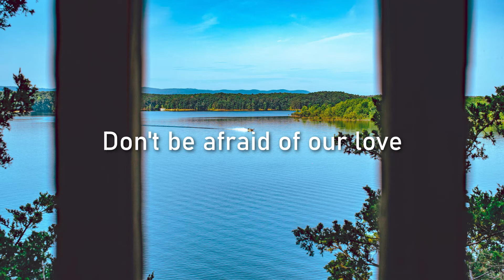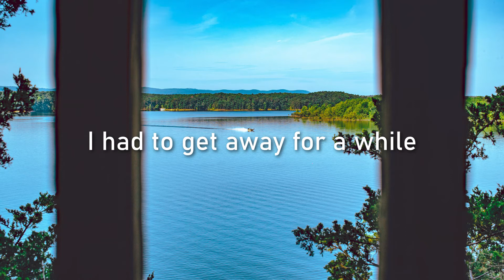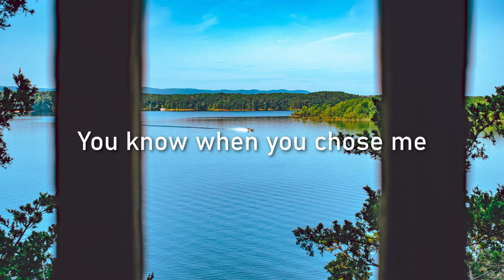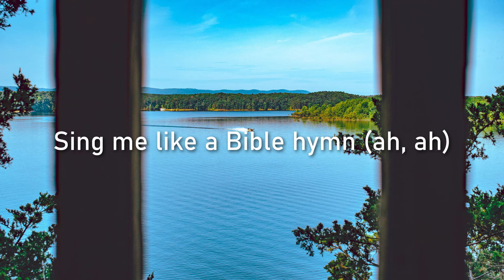TULSA JESUS FREAK - LANA DEL REY LYRICS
"Tulsa Jesus Freak" by Lana Del Rey from her 2021 Album "Chemtrails Over the Country Club"

Please check our channel's "Playlists" section for the FULL "Chemtrails Over the Country Club" 2021 Album by Lana Del Rey

Photo Location: Lake Ouachita, Arkansas, USA